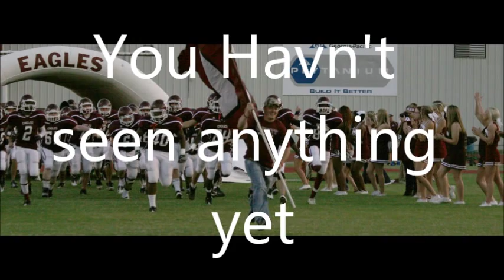Crossett Football.wmv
Offensive Highlights of Crossett High School football 2012.